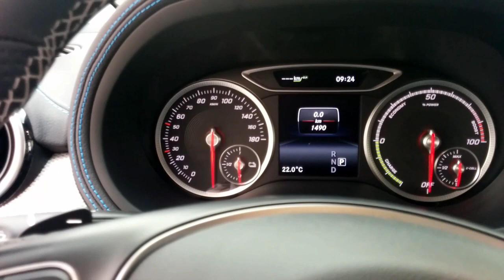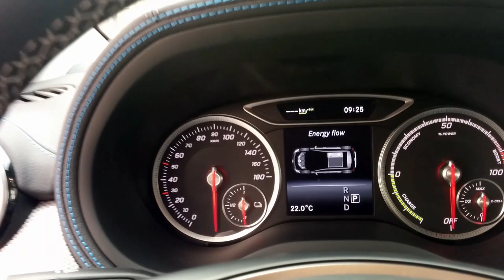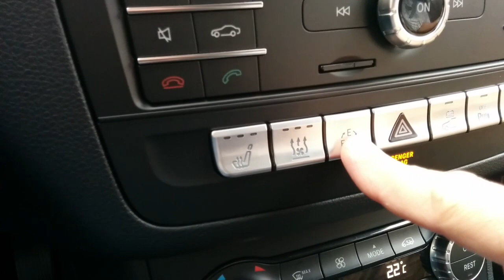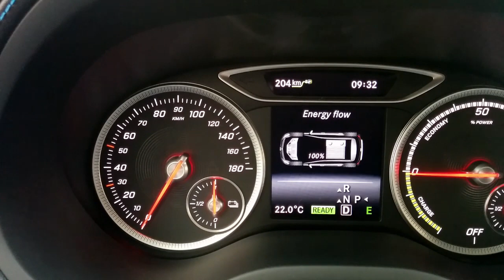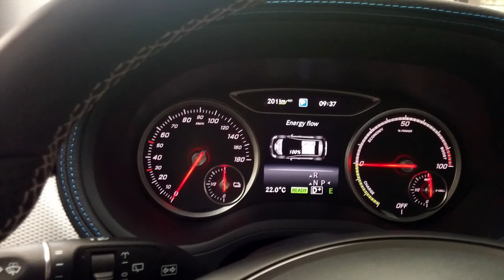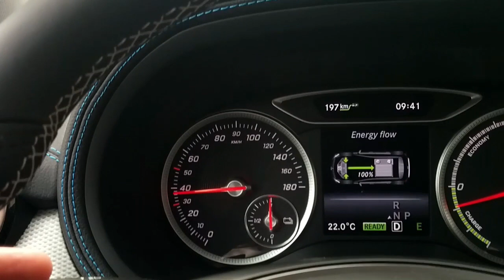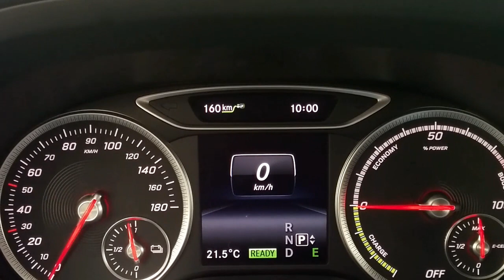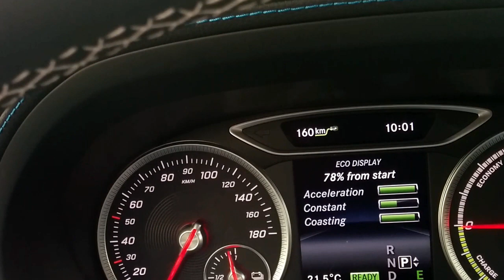Mercedes-Benz Clase B Electric Drive (2015). Conducción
Impresiones de conducción del Mercedes-Benz Clase B Electric Drive.